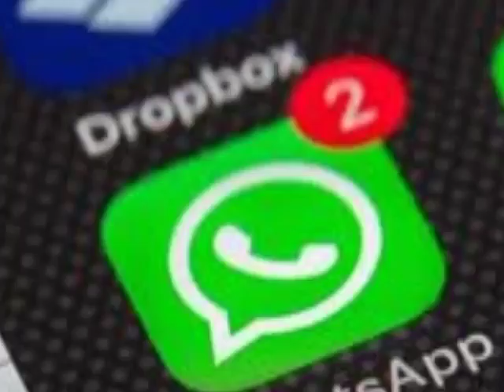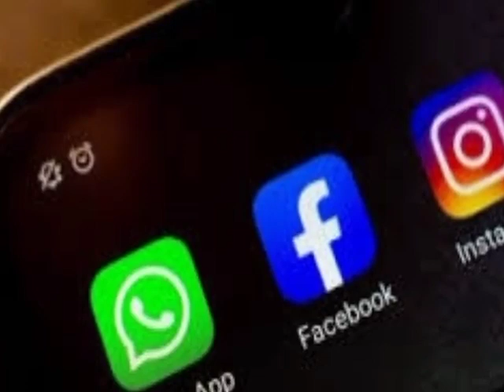د نن ورځې د پیل 4 خبرونه2023/5/3